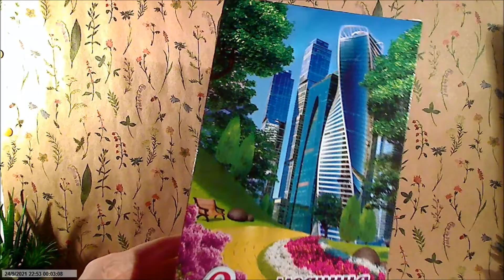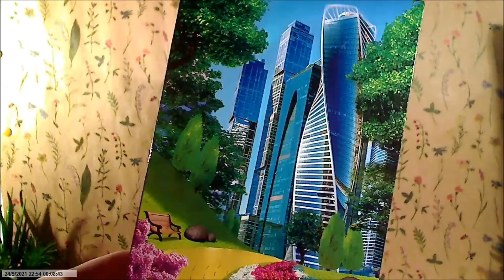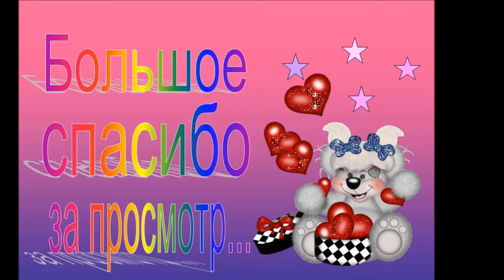София Суперстар Карапуз.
Карапуз продолжает удивлять точными копиями молдов от Мателл, рассматриваю куклу с молдом суперстар, мои впечатления. Обзор и распаковка куклы София с молдом суперстар.